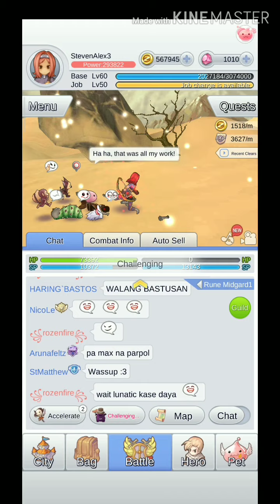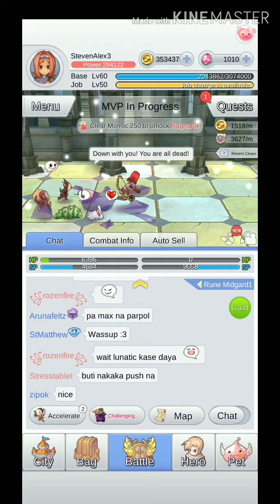Idle poring RB 0 Hunter 🏹 MVP Lvl 60 Devling